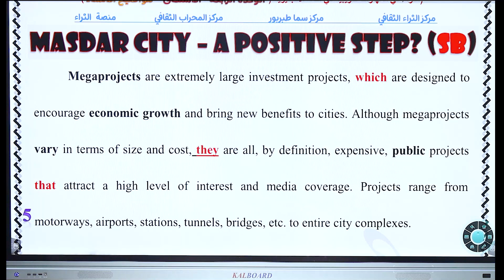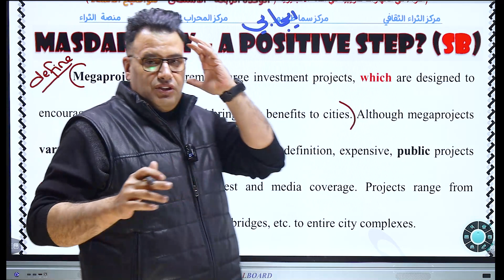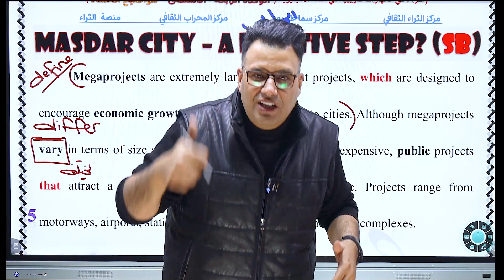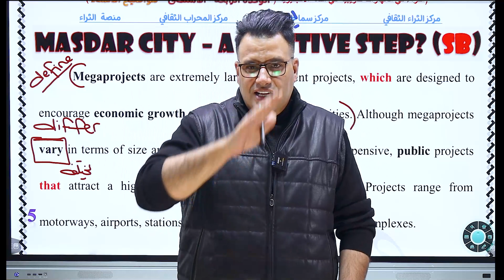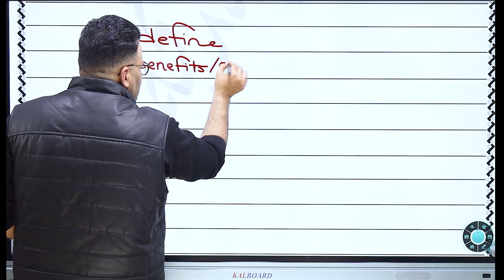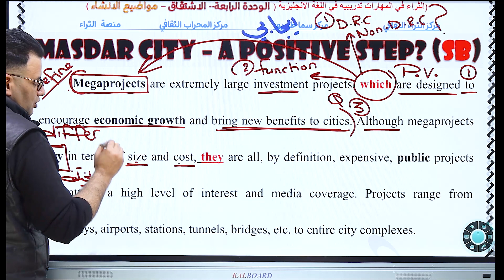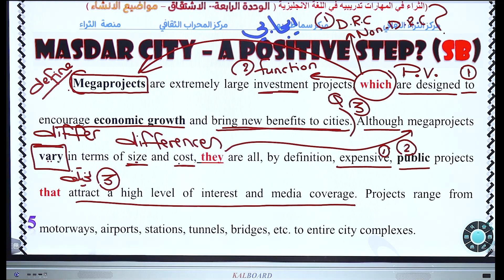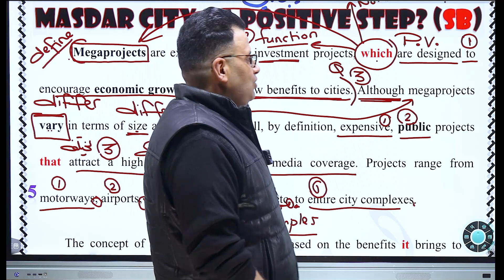خالد الدعجة الثراء Masdar City